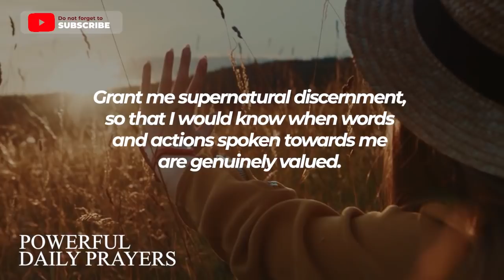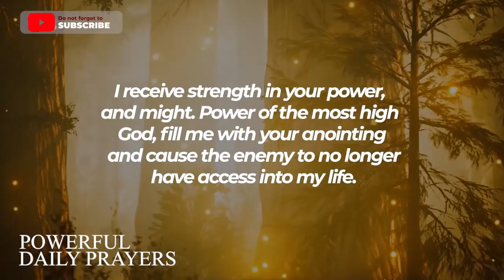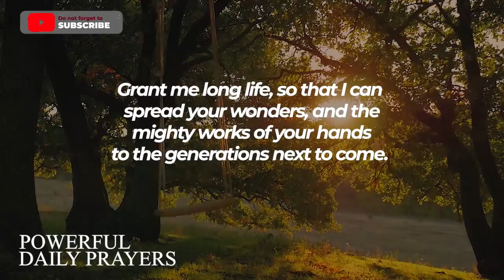Please Pray This Powerful 2 Minute Miracle Prayer Now And God Will Bless You With Miracles Everyday